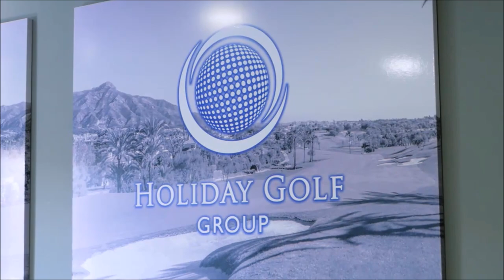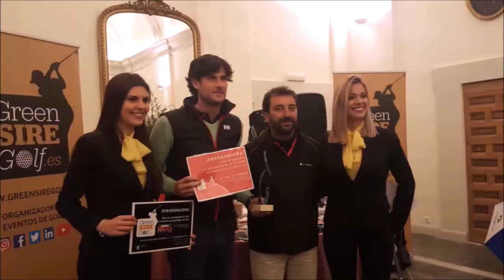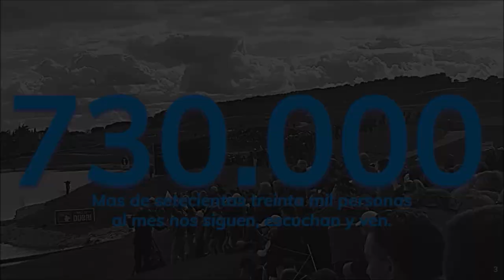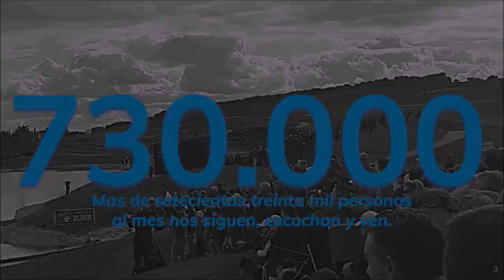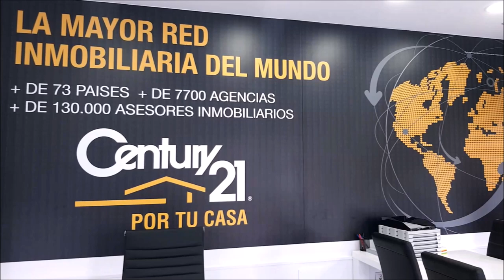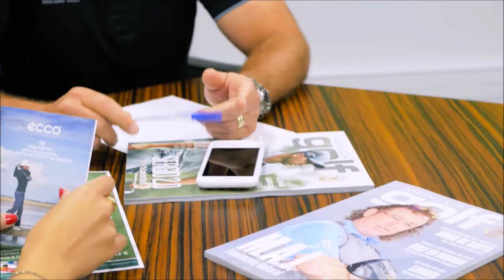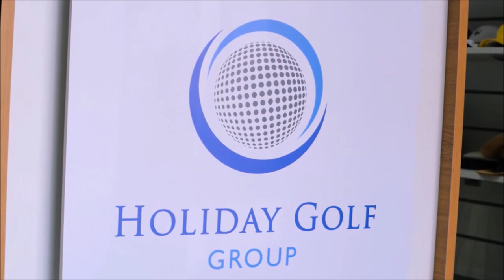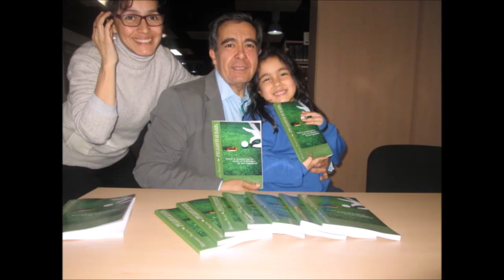N 85 TOMANDO EL APERITIVO EN EL DUBLIN HOUSE CON GUILLERMO DE IGNACIO JUNTO A MARIANO PUERTA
Programa 85 TOMANDO EL APERITIVO CON  GUILLERMO DE IGNACIO, CATEDRATICO EMERITO UNIVERSIDAD POLITECNICA DE MADRID, ENTRENADOR NACIONAL DE BALONCESTO  DESDE EL DUBLIN GUADA  junto a Mariano Puerta Director de COaching Golf Radio y TV . Un programa de  @CoachPuerta
550.000 personas, al mes, interesadas en el golf, el turismo, la gastronomía, deportes….
3 programas semanales, más de 500 en 3 años.